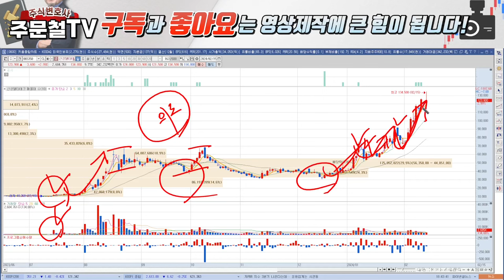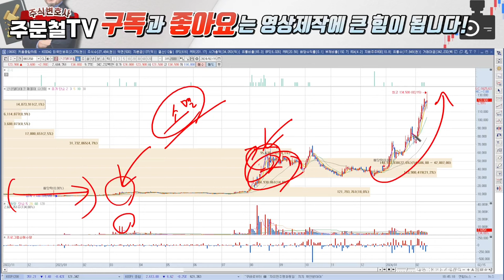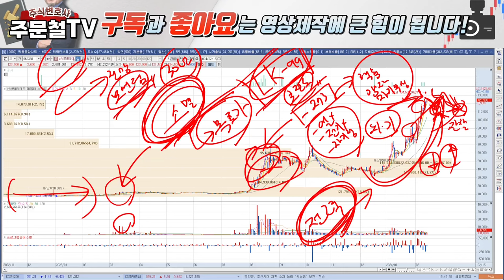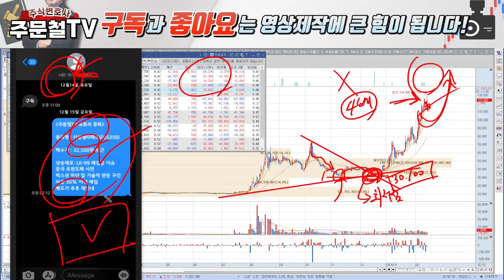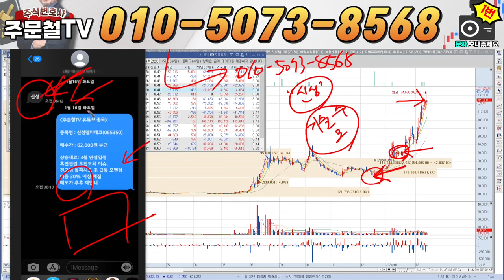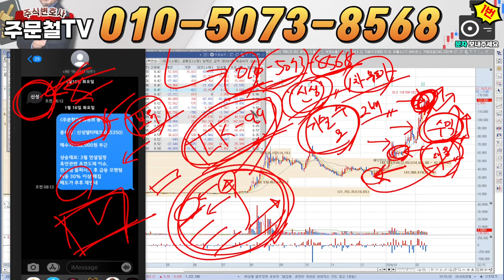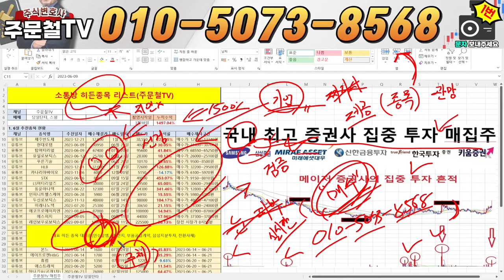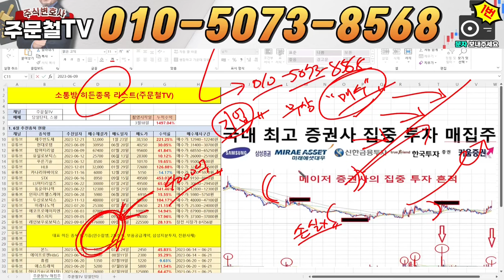[신성델타테크] [긴급] 시간외 긴급 공시발표 16일, 여기서 '전량매도' # LK99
신성 또는 자료 라고 보내주시면 자료 보내드립니다.

1) 당일단타(시초가매매)
2) 매집주
3) 종목 실시간 브리핑
4) 종목상담 및 진단